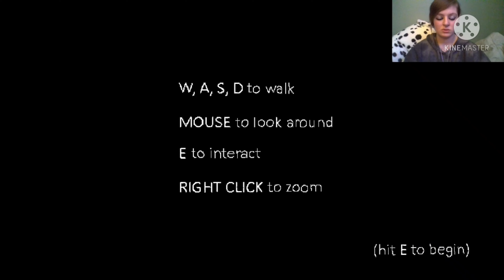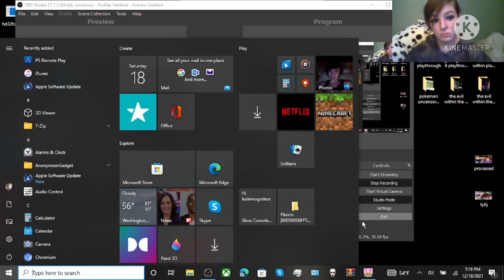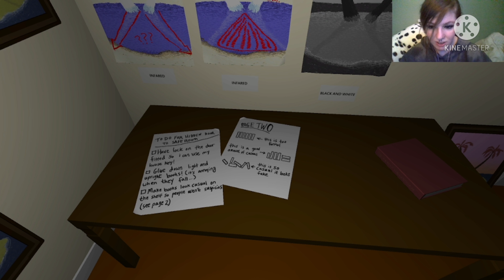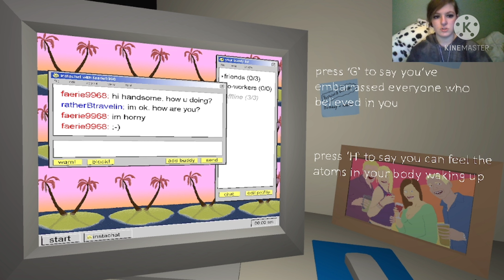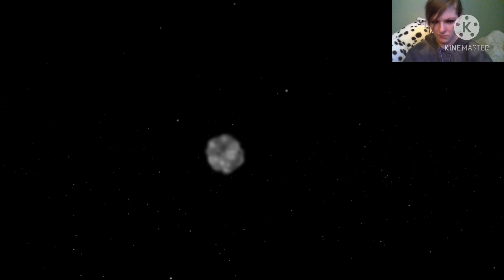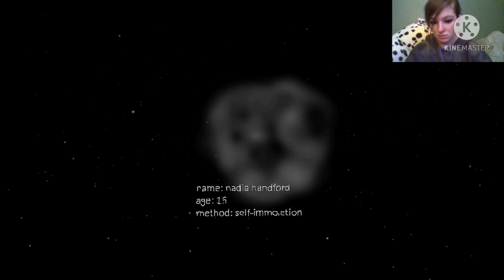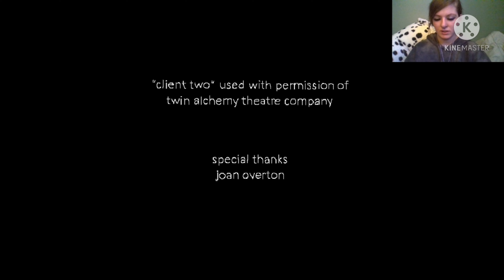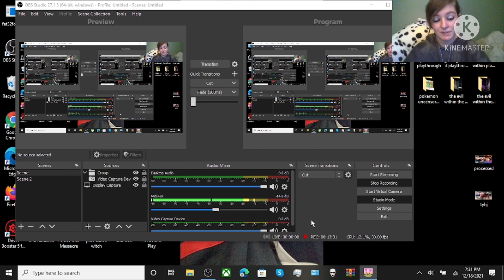the static that speaks my name | THIS GAME IS SO SAD